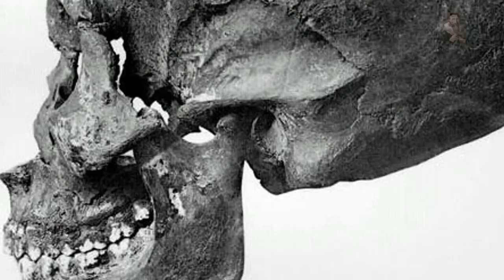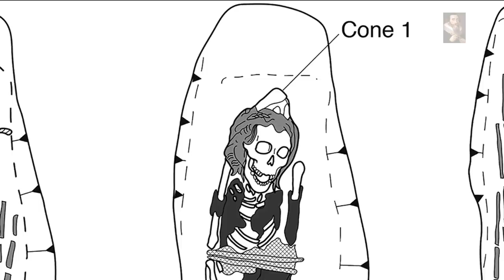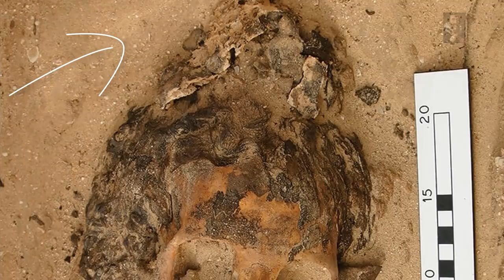The 'Head cones' are real! Archaeological confirmation!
What is it all about? and what is it representing? Whatever it is, it is real and archaeologists at the site of Amarna in AncientEgypt have just unesrthed the discovery of a life time